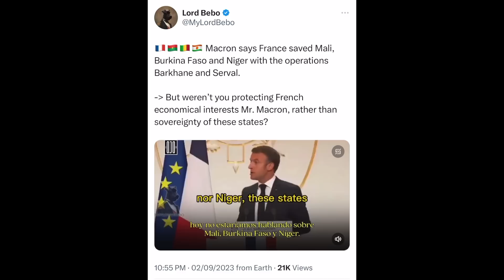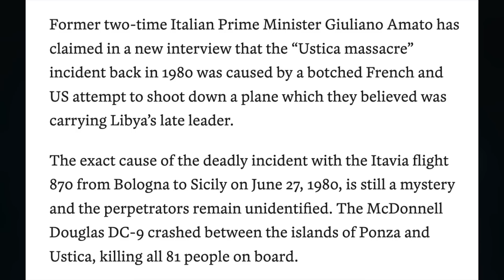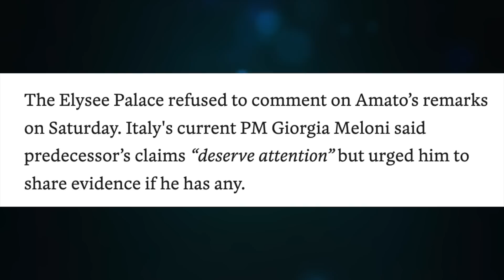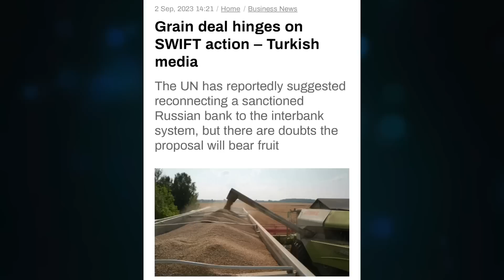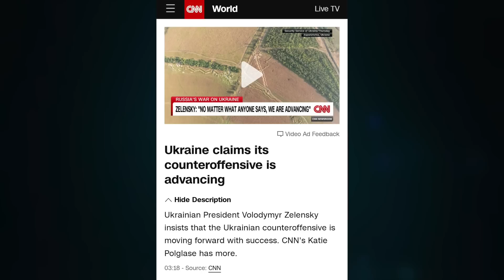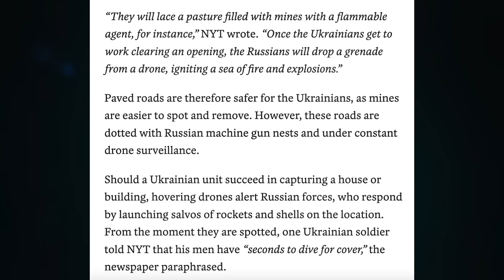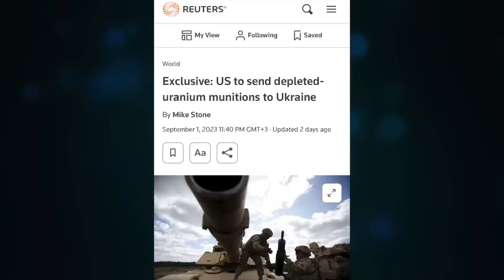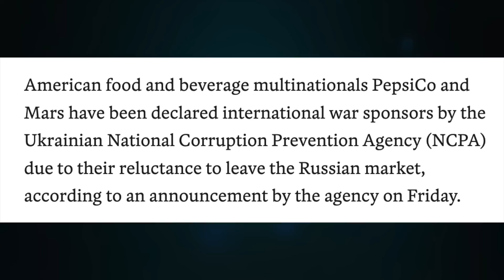Macron panic, Niger intervention. NYT, Ukraine gains on foot. Sarmat ready, London in 6 minutes. U/1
Topic 1075

CRYPTO SUPPORT
BITCOIN: 3JvdnoyWMb93hSRgk58ZstUxg11PW9mKSr
ETHEREUM: 0xF39BdFb41f639B82E3D2Bf022828bC6394F533A3
LTC: MGFiMC18ZViF6DcCixMqAAP11TG4tF6Acj
ADA: addr1v94ayqu53uklgqnn6c4x4weu8zk4uw78km8capd5rjdc06q28j370
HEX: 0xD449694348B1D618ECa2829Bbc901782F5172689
EMC2: EXX4KK9pZLx7uiLWnCXtp7iMKjtq6o5b6R